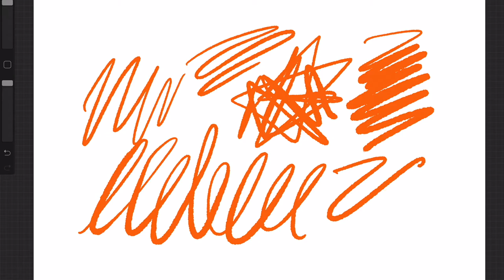Basic Toolkit :: Bardot Brush :: Awesome Brushes for Procreate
After months of experimentation, testing, adjusting, and lots of drawing, I am proud to release my Basic Toolkit for Procreate on iPad Pro. This set is my most frequently used set when doing flat illustration work, creating shapes and forms, or simply doodling. They have been created with the perfect amount of pressure sensitivity to replicate the perfect ink pen, but with just a tad more thin-to-thick goodness. Brushes are all pressure-sensitive and have been optimized for use with the Apple Pencil.